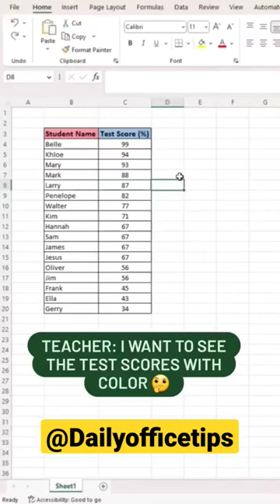Test scores with colors 💯 Microsoft Office daily tips💡